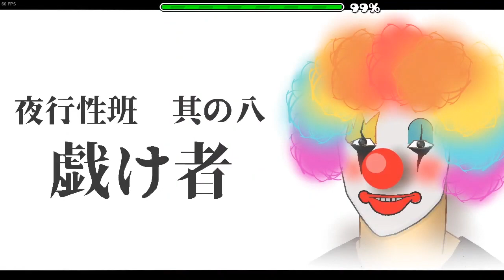Droppy by TeamNoX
8th TeamNox level
• PART INFO

- DECO PART
Beginning
Part 1 : Lipz
Part 2 : Haoul

Mini Drop
Part 3 : Sp4rrow
Part 4 : Fairfax

Mini Break
Part 5 : Inokuro

Build Up
Part 6 : Justmarcel x Underings

Drop
Part 7 : EnZore
Part 8 : QCTFW x RehanZ
Break & Build Up
chains  Part 9 : Ragnarus
Part 10 : Urp x BlUhOl
Part 11 : SirZaiss
Part 12 : Mrcylde

Break
Part 13 :  Alfian10

- GP PART
Beginning
 0:00-0:24 : Convie
Mini Drop
 0:25-0:49 : EnZore
Mini Break
 0:50-1:01 : Oxcygen
Build Up
 1:02-1:12 : Oxcygen
Drop
 1:13-1:36 : EnZore
Break & Build Up
 1:37-1:48 : R4nger
 1:48-2:00 : Raelvy
Drop
 2:01-2:24 : Garp
Break
 2:25-2:37 : SirZaiss

Level Details :
8th TeamNoX's level

Song: Darkness by FWLR (ID: 728687)
Video and Verified by QCTFW